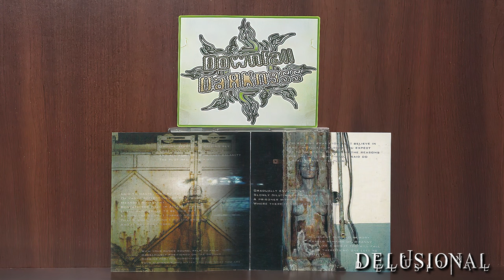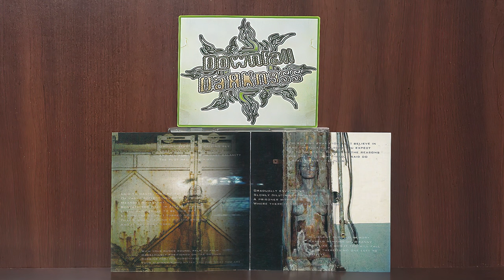Sᴛɪɴᴋʜᴀᴍᴍᴇʀ – Tʜᴇ Pɪᴇᴄᴇs EP (2004) Full EP [ Nü-Metal / Sludge / Groove / Mallgoth / Calgary, AB ]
Requested to DownғallDaяᴋnɘss by M1ztertimn | @m1ztertimn560
00:00 - (Open CD)
00:07 - Gᴇɴᴜғʟᴇᴄᴛɪᴏɴs
04:58 - Cᴏɴᴄʀᴇᴛᴇ
08:47 - Sɪᴍᴜʟᴀᴛᴇ
11:38 - Dᴇʟᴜsɪᴏɴᴀʟ
15:13 - Wᴀʟᴋ Aᴡᴀʏ
19:09 - Sʜᴀᴛᴛᴇʀᴇᴅ
25:17 - (Close CD)
Sᴛɪɴᴋʜᴀᴍᴍᴇʀ – Tʜᴇ Pɪᴇᴄᴇs EP 2004 Full EP [ Nü-Metal / Sludge Metal / Groove Metal / Mallgoth / Calgary, AB, Canada ]
Stinkhammer – The Pieces EP 2004 Full EP [ Nü-Metal / Sludge Metal / Groove Metal / Mallgoth / Calgary, AB, Canada ]